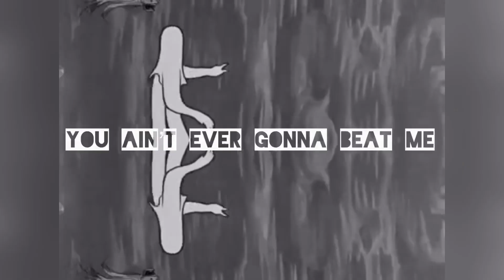DØØMSDAYVE - RØT IN PEACE (official lyric video)